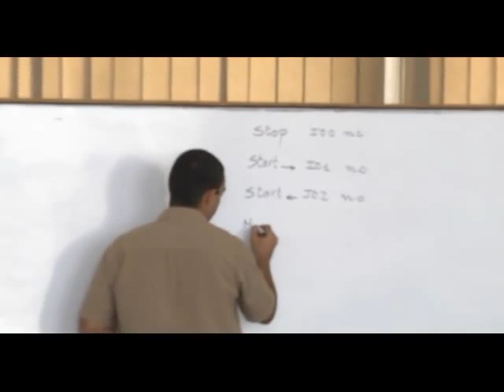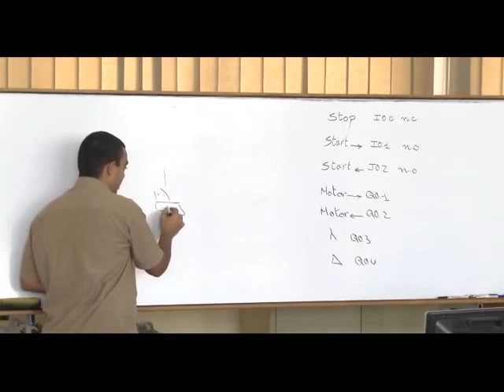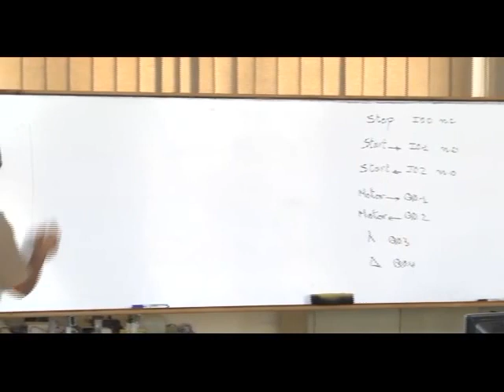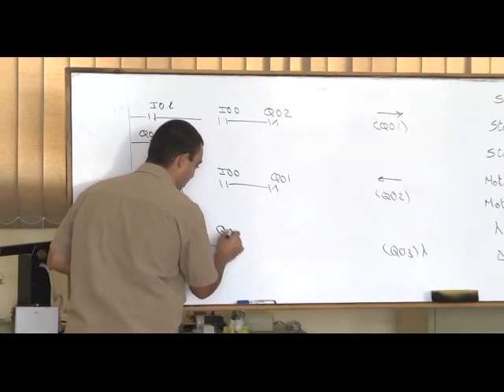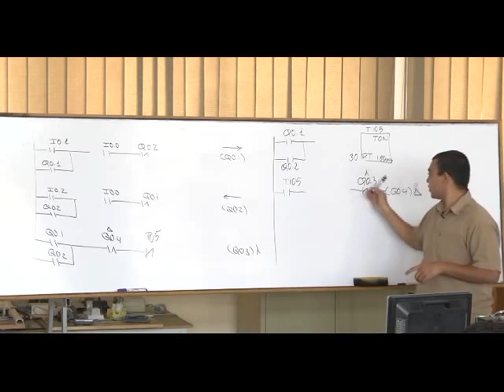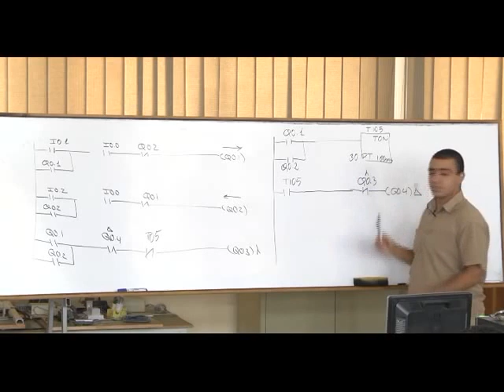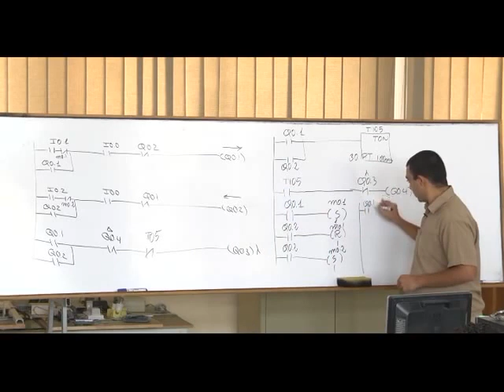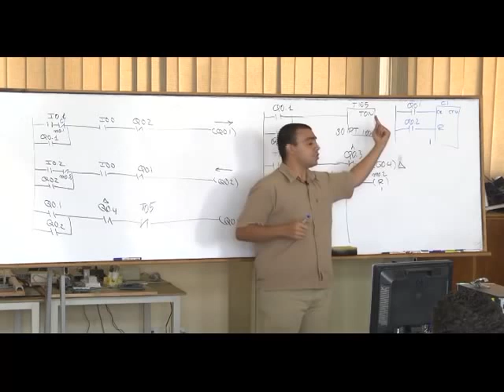41- Complete PLC Course | الدرس 34